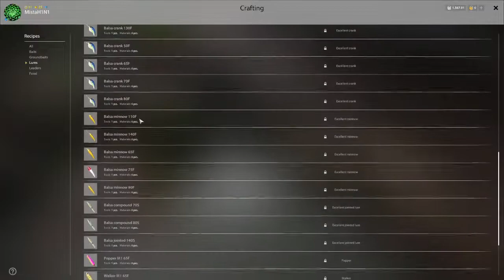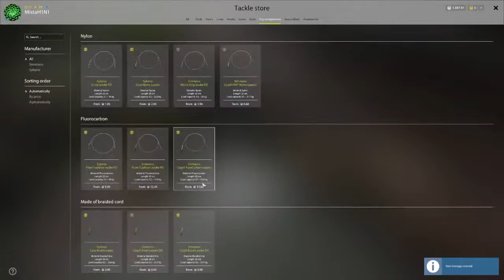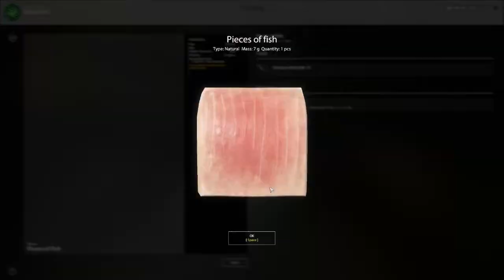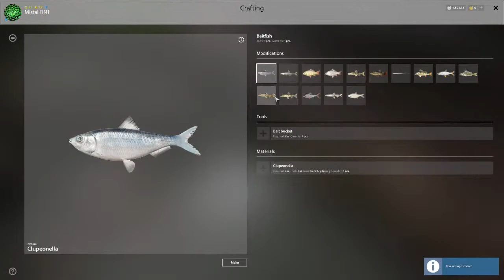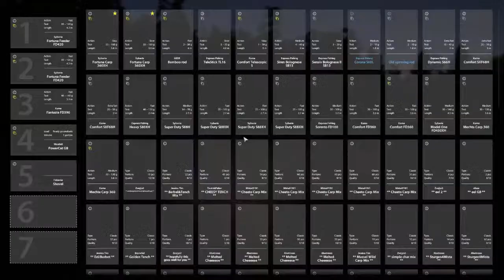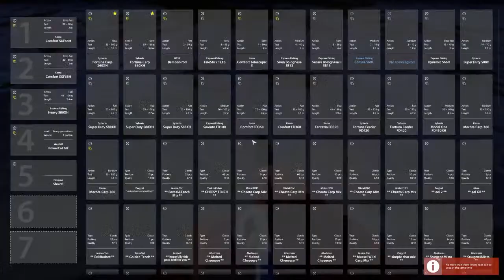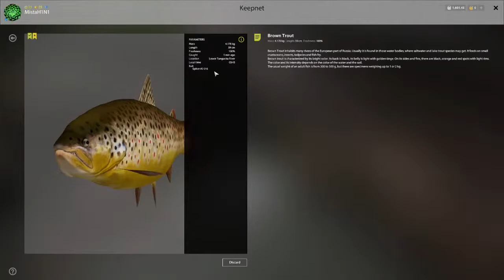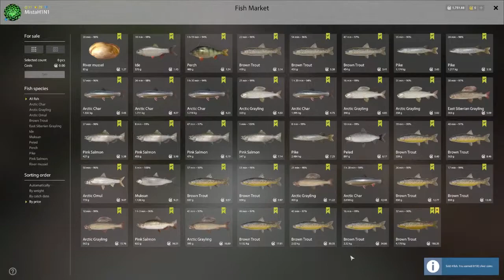Russian Fishing 4 | 4KG Trophy Brown Trout | Akhtuba + Tunguska | Stickleback + E-Bream + B. Trout